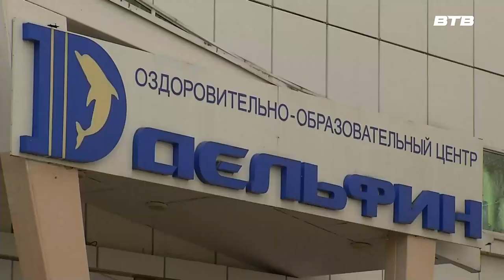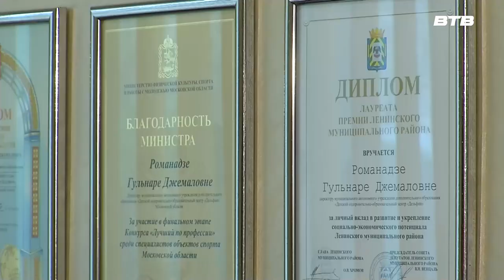30 ЛЕТ НА ПЛАВУ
Бассейну «Дельфин» 30 лет. На днях сотрудники оздоровительного центра отметили эту круглую дату, а заодно вспомнили, как всё начиналось, и поделились мыслями с нашим корреспондентом. О долгом пути и достижениях в репортаже Юлии Погосьян.